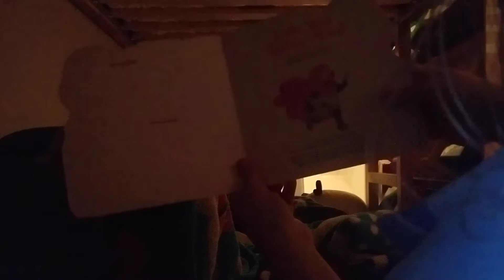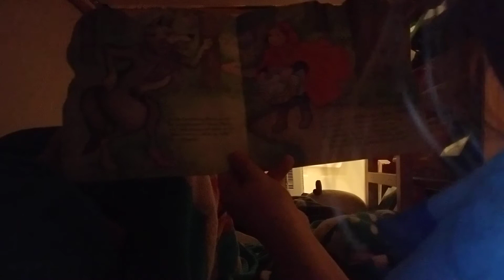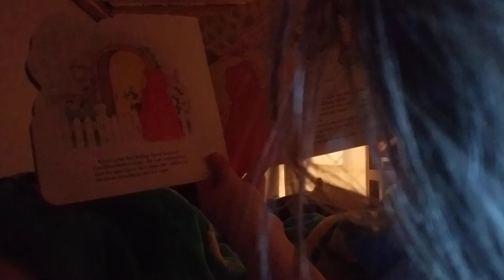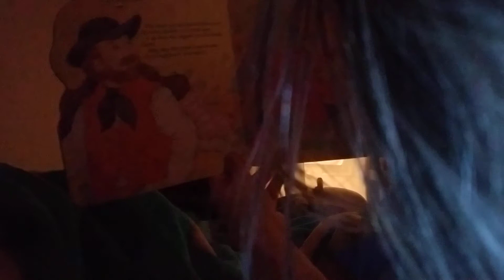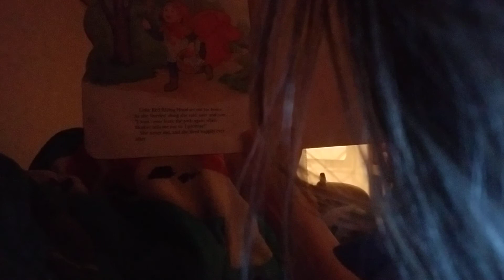Little red riding hood